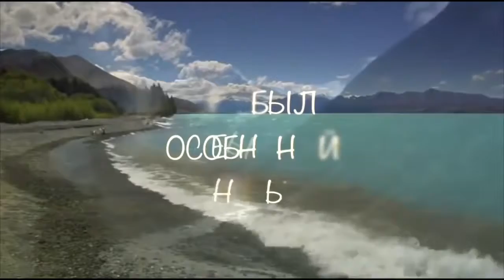Поздравление Зое Павловой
На день рождения